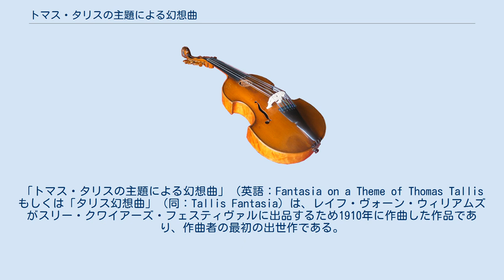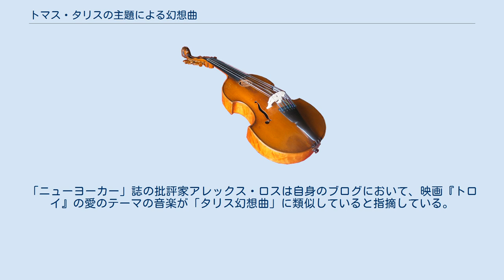トマス・タリスの主題による幻想曲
ヴォーン・ウィリアムズの楽曲
「トマス・タリスの主題による幻想曲」（英語：Fantasia on a Theme of Thomas Tallisもしくは「タリス幻想曲」（同：Tallis Fantasia）は、レイフ・ヴォーン・ウィリアムズがスリー・クワイアーズ・フェスティヴァルに出品するため1910年に作曲した作品であり、作曲者の最初の出世作である。
1910年9月6日にグロースター大聖堂において作曲者自身の指揮と、ロンドン交響楽団員の演奏により初演された。
後に1913年と1919年に2度にわたって改訂された。
全曲の演奏に16分程度を要する。
 本作品で用いられている楽器編成は、3群に分けられた弦楽合奏である。
即ち、典型的な弦楽オーケストラから成る第1アンサンブル、1パートにつき譜面台1台（つまり2人）ずつの小編成による第2アンサンブル（第1アンサンブルから離れた空間に置くのが望ましいとされている）、それと弦楽四重奏である。
印象的なのは、ヴォーン・ウィリアムズが弦楽合奏のこのような空間配置を採ってオルガンに似た響きの印象を作り出していることであり、それによって弦楽四重奏に（オルガンの）スウェルボックスの役割をさせている。
本作を鑑賞すれば、必ずや教会内部の音響効果を想像することになる。
 本作は、楽曲構造においてエリザベス朝の「ファンシー」または「ファンタジー」に似せられている。
「タリスの主題」は、全曲を通して3度にわたって聞こえるが、楽曲の大部分は主題の構成素となる断片ないしはモチーフを基礎としており、従ってそれらに変奏も依拠している。
楽曲が3分の1ほど進むと、主題に基づく副次的な旋律が最初ヴィオラ独奏で現れる。
この副次主題が、最後の5分間におけるクライマックスを形作るのである。
 トマス・タリスのフリギア旋法による原曲は、イングランド国教会の初代カンタベリー大主教マシュー・パーカーのために捧げた、1567年の9曲の詩篇のうちの1つである。
ヴォーン・ウィリアムズは1906年に『イングランドの賛美歌 English Hymnal 』を校訂した際、その詩篇を第92曲として取り上げた。
タリスの原曲には以下のような英詩が付けられていた。
 「タリス幻想曲」は、ラッセル・クロウ主演映画『マスター・アンド・コマンダー』（2003年）や、2004年の映画『パッション』に使われている。
「ニューヨーカー」誌の批評家アレックス・ロスは自身のブログにおいて、映画『トロイ』の愛のテーマの音楽が「タリス幻想曲」に類似していると指摘している。